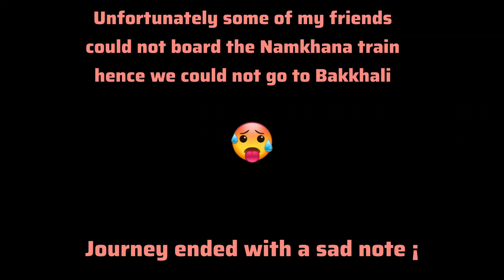Very bad experience while boarding Sealdah - Namkhana local